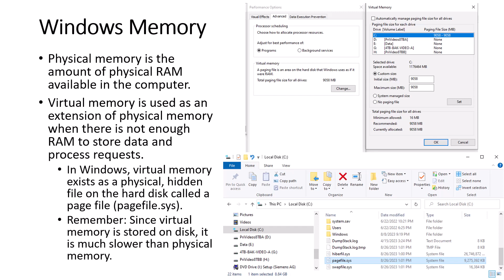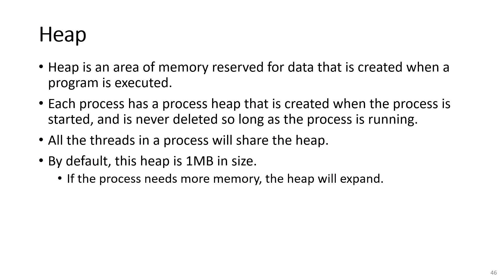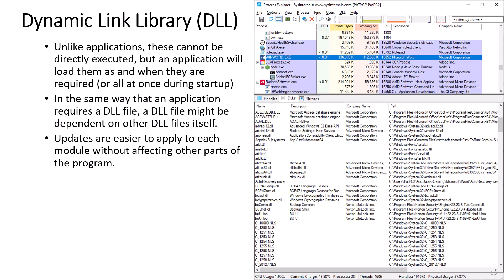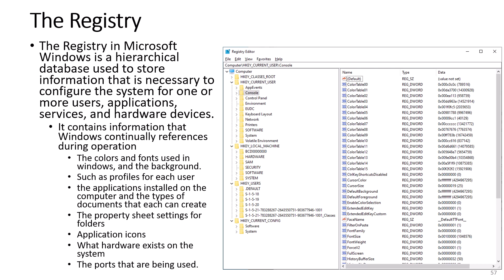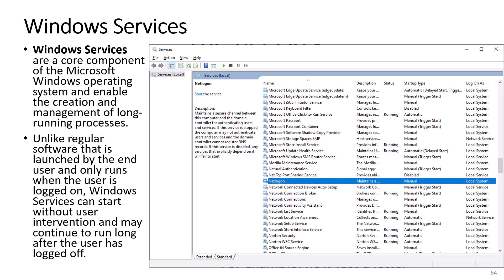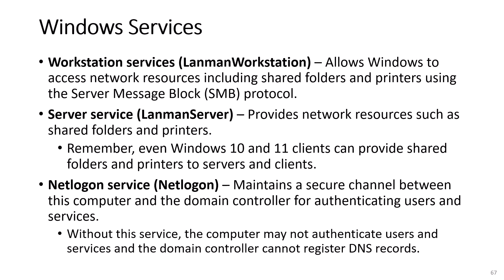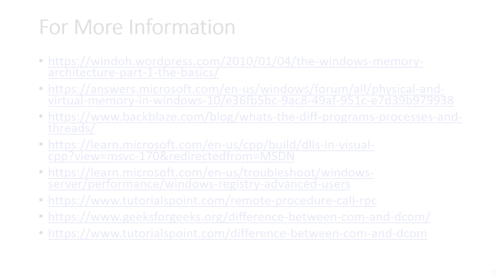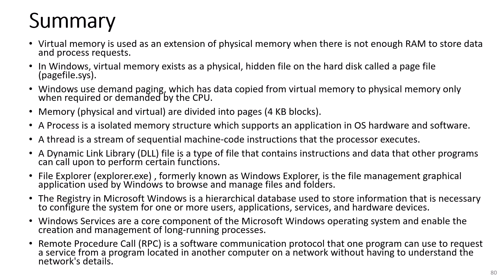CompTIA A+ 06-01b - Operating Systems - Windows - Windows Architecture and Components Part 2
Welcome to the Operating System – Windows Architecture where we go in depth of Windows by looking at the architecture of Windows 10 and 11. In Part II, this video will cover how Windows manage its memory including physical memory and virtual memory. It also describes a heap, a process, thread, and handle and how they relate to the running programs. The video finishes with discussing Dynamic Link Libraries, File Explorer, the Registry, Windows Services, and Remote Procedure Calls.

As with most of my videos, there are questions at the end of the video.

To see a list of all A+ (1101 and 1102) objectives and the related videos, visit the following:
• CompTIA A+ (1101 and 1102) Objectives and Related Videos.docx:
• CompTIA A+ (1102 and 1102) List of Videos - with video length and number of questions: